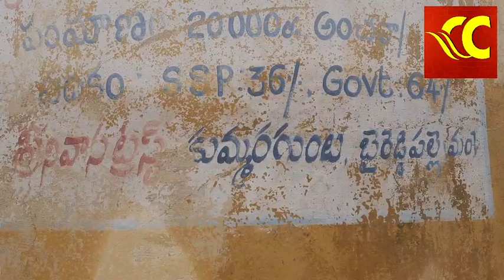నాగుపాము 72సార్లు కాటువేసింది అయిన పాము "సుబ్రమణ్యం" ను వదలడం లేదు బైరెడ్డిపల్లి కుమ్మరగుంటలో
చిత్తూరు జిల్లా పలమనేరు,బైరెడ్డిపల్లి మండలం

*పెద్ద చల్లార కుంటా పంచాయతీ కుమ్మర గుంట  గ్రామానికి చెందిన సుబ్రమణ్యం (45 )ను పగ పట్టిన పాములు*
72 సార్లు పాము కరచిన మృత్యుజయుడు సుబ్రహ్మణ్యం.

బైరెడ్డిపల్లి మండలం పెద్దచల్లారకుంట పంచాయతీ,కుమ్మరగుంట గ్రామానికి చెందిన సుబ్రహ్మణ్యం జీవనాధారం కోసం ఎక్కడికి వెళ్ళినా పాములు వెంటాడుతున్నాయని,కూలిపనికోసం ఇతరాప్రాంతాలకు వెళ్ళే సమయంలో
పాము ఎదురొస్తే ఆరోజు తిరిగి ఇంటికివెళెవాడినని

కూలికి వెళ్తే గాని కడుపు నింపుకో లేని దుర్భర పరిస్థితని.
 నిత్యం ప్రాణ భయంతో జీవనం సాగిస్తున్నాని.
పాములు కాటు వేసినప్పుడల్లా
   వేలకువేలు అప్పులు చేసి వైద్యం చేసుకుంటున్నానని. సర్పదోష నివారణకు చేయని పూజలు,
మొక్కని దేవుడు లేడని,ఎందుకోసం సర్పాలు నాపై పగపట్యాయో తెలియడం లేదని.

 కూలిపనికి వెళ్లాలంటే భయంగా ఉందని, వృద్దురాలైన తల్లి ఉందని,ప్రస్తుతం నా భార్య కూలిపనికి వెళ్ళితేనే జీవనం గడుస్తుందని,
చేసిన అప్పులకు వడ్డీలు కూడ కట్టులేని పరిస్థితిలో ఉన్నామని ప్రభుత్వం ఆదుకోవాలని కోరారు.